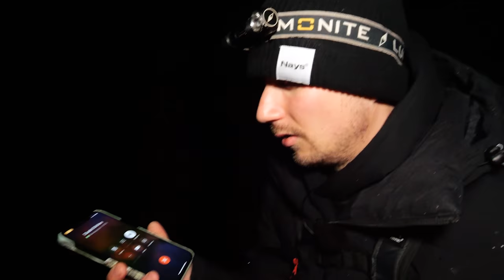Auf Winter-Zander im Fluss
In dieser Folge ist Team Galant (Tobi & Edvin) zu Besuch bei First Cast TV. Edvin hat noch nie zuvor in den Niederlanden gefischt und will unbedingt einen “Gris” (schwed. Schwein) – Großzander fangen.
Zunächst führt Dustin die beiden Schweden zu einem langen Buhnenfeld um Uferspots für die ZanderPro zu testen. In der Dämmerung gibt es viel Action, aber leider beißen nur kleinere Zander fangen, sodass es am späten Abend noch einmal mit dem Boot auf den Fluss geht.

Ob der Plan aufgeht, und Edvinn einen “Gris” fangen kann, seht ihr in dieser Folge von First Cast TV.

Tackle:
Dustin
Rute: NAYS ONE -70g, 2,35 m
Rolle: Shimano Sustain 3.000 FJ
Schnur: Stroft GTP Typ E

Tobi
Rute: NAYS ONE - 70g, 2,65 m
Rolle: Shimano Ultegra FC 3.000
Schnur: Stroft GTP Typ S

Edvin
Rute: NAYS ONE - 45g, 2,35 m
Rolle: Shimano Sustain FJ 2.500
Schnur: Stroft GTP Type S

Der Erfolgsköder dieser Folge:
Nays SPLT

Der Gewinner des Gewinnspiels ist Tim Hieronimus  & Timo Muskat.